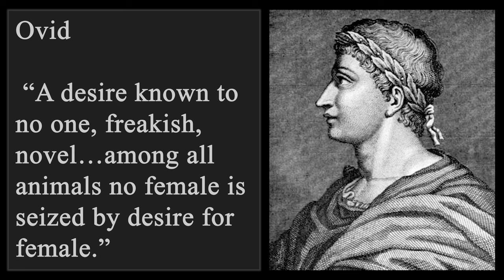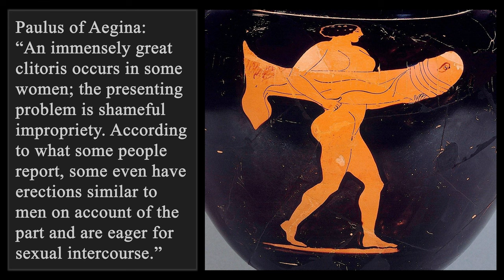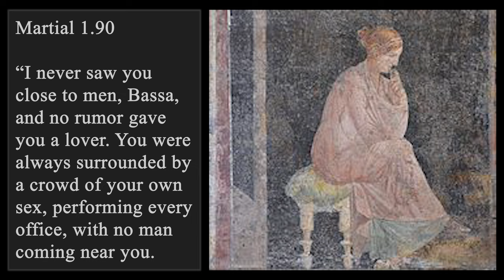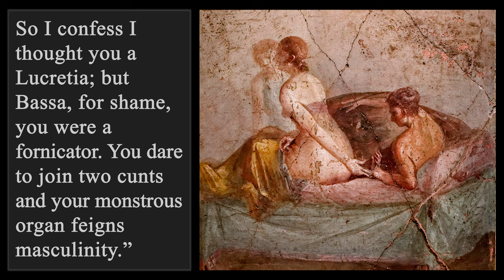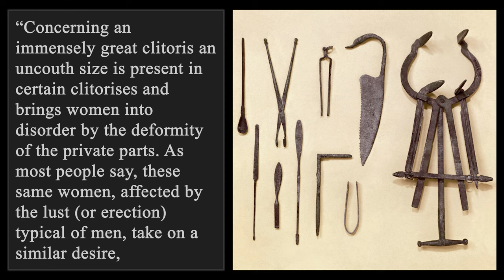Giant Cl*ts: Stigmatization & Mutilation in the Ancient World